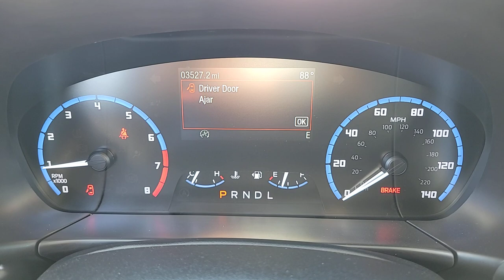New 2023 Ford Bronco_Sport Big Bend Las Vegas, Bullhead City, St. George, Havasu, Pahrump, NV F20050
Gray Metallic New 2023 Ford Bronco_Sport Big Bend  available in Las Vegas, Nevada at Friendly Ford. Servicing the Bullhead City, St. George, Havasu, Pahrump, NV area.

Friendly Ford
660 N Decatur Blvd

$2000 off MSRP! Carbonized Gray Metallic 2023 Ford Bronco Sport Big Bend 4WD 8-Speed Automatic 1.5L EcoBoostbrbr25/28 City/Highway MPG